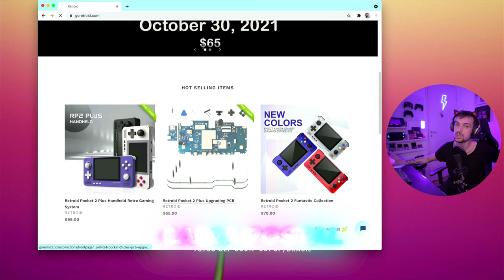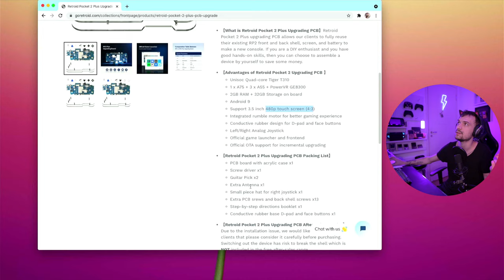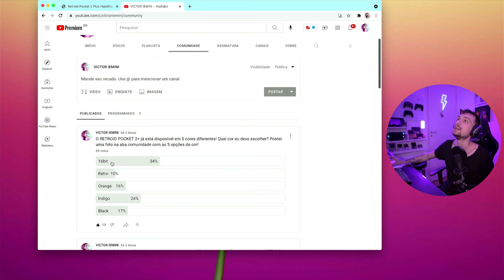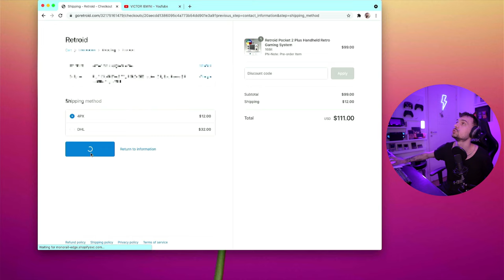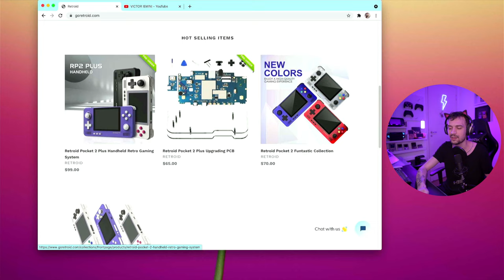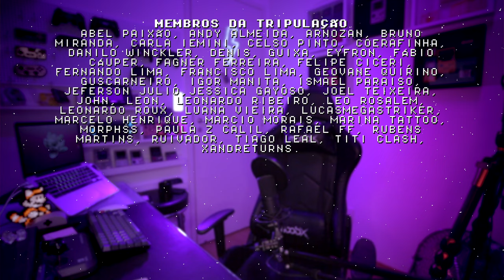Retroid Pocket 2+ RESERVADO NA PRÉ VENDA!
Retroid Pocket 2 Plus é o mais novo lançamento no mundo dos consoles portáteis, ele promete rodar alguns títulos leves de gamecube, sem contar n64 rodando liso! Se tudo der certo, faremos muitos testes no RP2+ em breve!